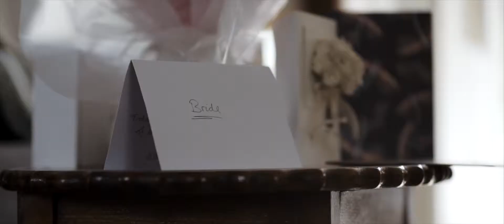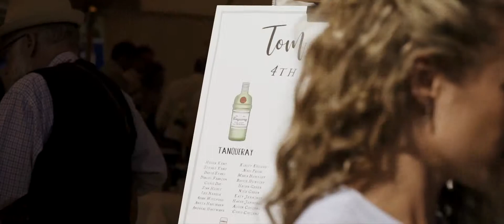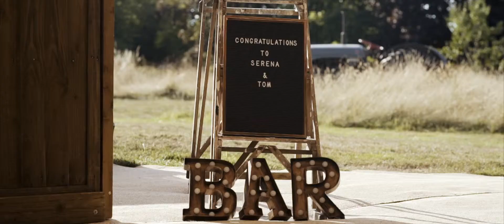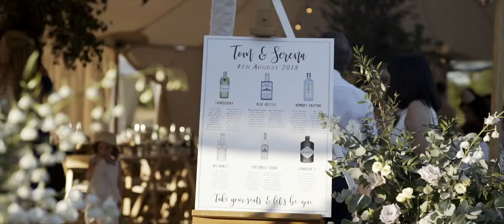Serena + Tom - Church Farm // Chippenham // Wedding Video